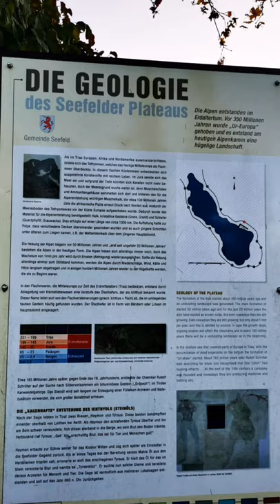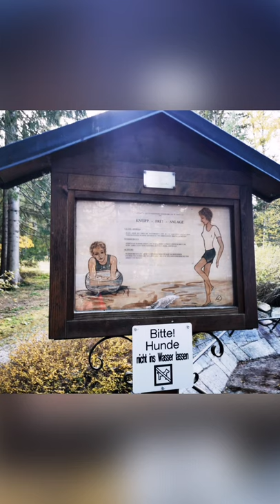Seefeld | Bergwandern| Olympiaregion | SeefelderSpitze| Rosshütte| Bergtour| Wandern |Tirol| Austria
Wir sind am Sonntag 25 Oktober in Seefeld angekommen. Anscheinend wurden die Geschäfte geöffnet. Wir haben Mittagessen am Seepitz gegessen. Das Hotel hat herzliche Gastfreundschaft, das stilvolle Ambiente und den perfekten Service. Wir gingen ungefähr 45 Minuten um den Wildmoos-See herum, bevor wir zu unserem Hotel zurückkehrten.
Wir gingen später nach Olympia Bad. Schöner Ort mit Saunen und Schwimmbädern. Es ist geöffnet bis 10Uhr. Seefeld ist ein Juwel in Österreich

This wonderful town in the alps of Austria in Autumn. Including a brief tour of the town, Wildsee (lake) and then a trip up the mountain railway (Standseilbahn) to the Rosshütte and then cable car (Seefelder Jochbahn) for a hike on Seefelder Joch for stunning alpine views!
We arrived in Seefeld in Tirol on Sunday.

Apparently the shops were opened. We had at lunch at the lovely Seepitz Hotel which is near the lake. Later we walked for about 45 minutes around Lake Wildmoos before returning to our hotel.
In the evening we went to Olympia Bad. Lovely place with saunas and swimming pools. It closes at 10pm. Seefeld is a gem👌🏾in Austria

Some of the Top Attractions in Seefeld in Tirol
Traveller Favourites
1. Rosshutte
2. Kaltwassersee
3. Casino Seefeld
4. Kreuzweg mit Steinkreis
5. Seefelderjoch Bahn
6. Wildsee
7. Tiroler Bio Alpakas
8. Olympiabad Seefeld
9. Seekirchl
10. Parish Church Of St. Oswald